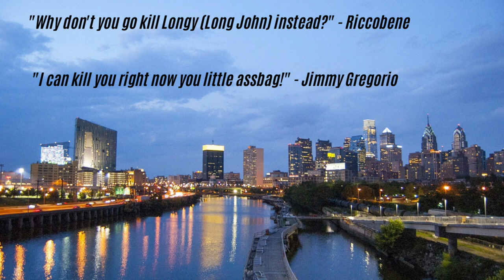NICKY SCARFO: PHILLY MOB - The WAR against Harry Riccobene - (The hunt for THE HUNCHBACK)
Mafia History - Nicky Scarfo goes to war against Philadelphia Mob Soldier Harry " The Hunchback" Riccobene. This documentary looks at the assassination attempts Scarfo, the Philadelphia Mafia Boss, made against Harry Riccobene.  The Mob War brought comparisons to the days of Prohibition, Al Capone, Lucky Luciano, Bugsy Siegel, Frank Costello... with shootouts, and plenty of bodies in the street.